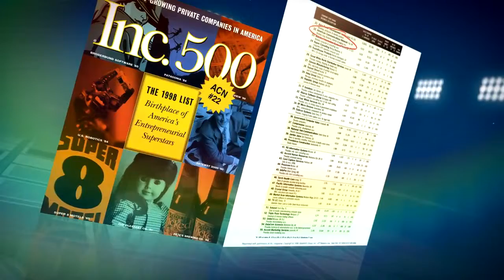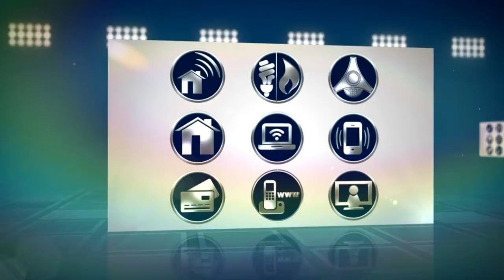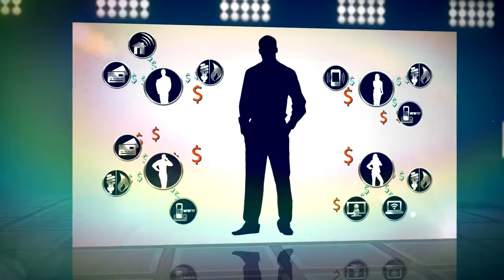La Oportunidad ACN en Estados Unidos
Instagran: @gvazquezsuccess

Fundada en 1993, ACN se convirtió en la visión de cuatro empresarios: Greg Provenzano, Robert Stevanovski, Tony Cupisz y Mike Cupisz. Estos cofundadores tenían muchísimos años de experiencia en ventas directas, pero estaban insatisfechos con otras empresas y otras oportunidades laborales con las que se habían topado. Se dieron cuenta de que la única forma de encontrar una empresa de la que quisieran formar parte era crear esa empresa.

Así, con un cuaderno en blanco en mano, formularon un plan de negocios. De un lado de la página escribieron todo lo que sabían que funcionaba bien, y en el otro todo lo que no. Partieron la página por la mitad y se quedaron solo con la parte que tenía lo que se convertiría en los principios guía detrás de ACN: la integridad, prácticas de negocio sólidas y un compromiso de siempre anteponer las necesidades de la mayoría a las suyas propias. Y estos son los mismos principios que inspiran a la empresa el día de hoy, más de dos décadas después.
¿Qué ha logrado ACN?

De ser un proveedor de servicios de larga distancia en un solo país, la empresa ha pasado a ofrecer una gama completa de servicios para hogares y empresas que los clientes usan cada día en 26 países... y seguimos contando.

Hoy por hoy, ACN es el mayor vendedor directo en el mundo de servicios de telecomunicaciones, energía y otros servicios esenciales para hogares y empresas.

Pero lo más importante es que la empresa brinda una vía para que muchos puedan cambiar sus vidas. ACN también siente pasión por aportar a la comunidad. Es por eso que en 2011 se fundó la organización sin fines de lucro ACN Global Reach Charities con el fin de expandir y mejorar sus iniciativas benéficas. Obtén más información sobre todas las maneras en que ACN da algo a cambio.
Después de una serie de reuniones, Greg Provenzano, Robert Stevanovski, Mike Cupisz y Tony Cupisz se presentaron formalmente y pasarían a convertirse en los cofundadores de ACN. La combinación de su experiencia y conocimiento en el sector de las ventas directas los unió para formar una empresa diferente, una empresa que ofreciera servicios esenciales que la gente y las empresas no solo quieren, sino que también necesitan y usan cada día, una empresa para la cual la integridad fuera lo principal en cada decisión. Hoy por hoy, los cofundadores siguen al mando de ACN y supervisan la dirección de la empresa: desde las estrategias de crecimiento, las herramientas de capacitación y apoyo, el liderazgo y desarrollo personal, a las oportunidades futuras, como expandir la cartera de servicios de ACN y su presencia internacional. Los cofundadores de ACN continúan liderando cada faceta de la empresa y comparten una misma visión a fin de establecer la norma en excelencia. Todo esto hace de ACN una empresa de primera en la industria de las ventas directas.